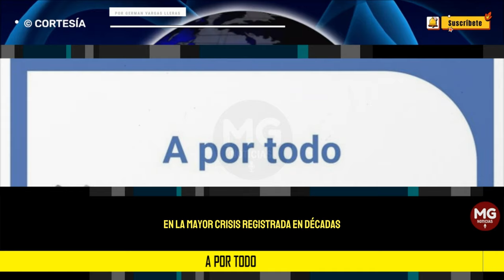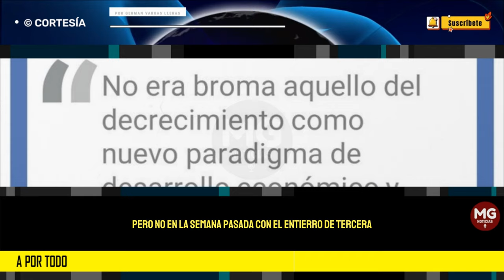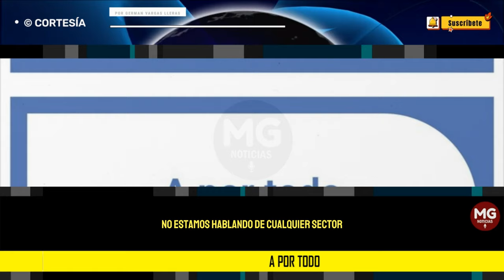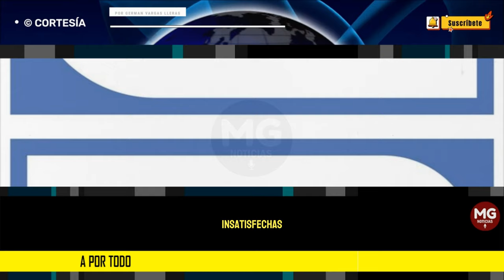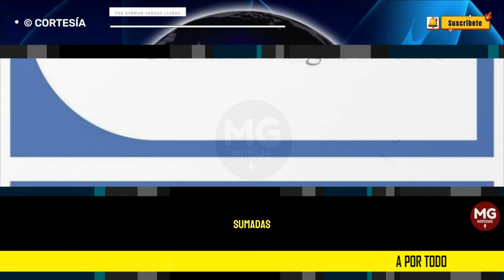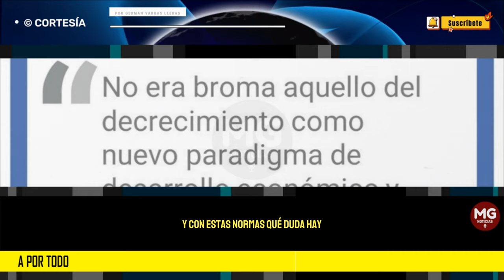A POR TODO 🔴 Columna Germán Vargas Lleras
Empezaron con la reforma tributaria de Ocampo, a sabiendas de que esta frenaría el crecimiento de la economía, como en efecto se ha confirmado al cierre de 2023. Un muy magro 0,6 % que muchos incluso ponen en duda al observar el comportamiento de los distintos sectores.